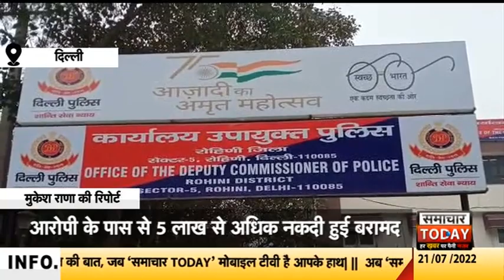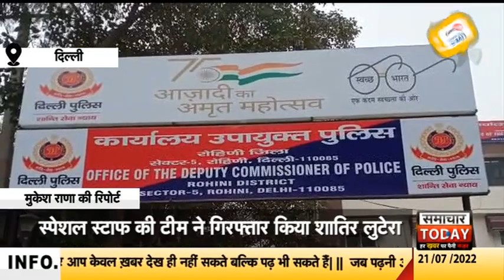दिल्लीः साथियों के साथ मिलकर की थी 15 लाख की लूट, स्पेशल स्टाफ की टीम ने भेजा जेल